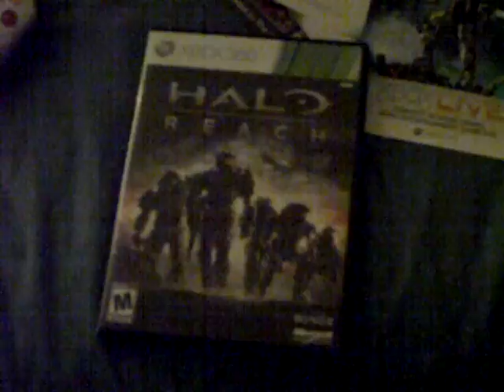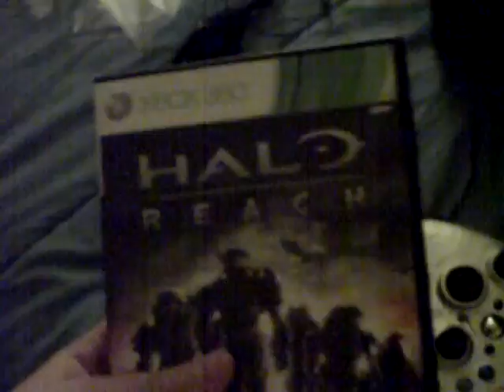Halo: Reach Unboxing (Part 2 of 3)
I unbox the new halo reach xbox 360 slim.